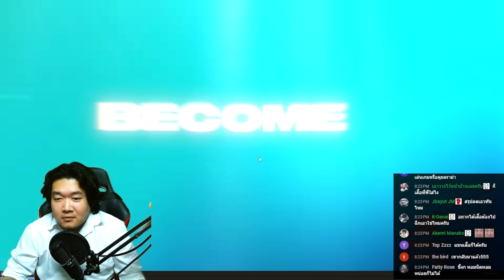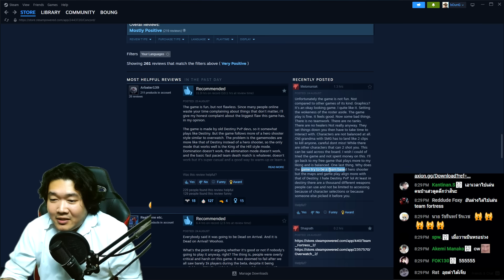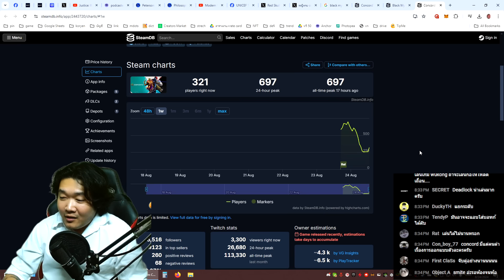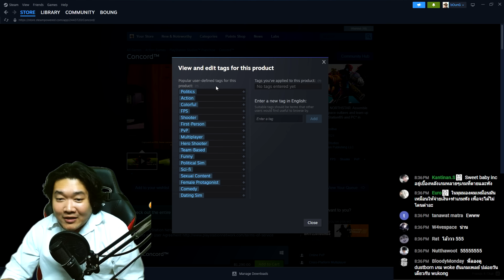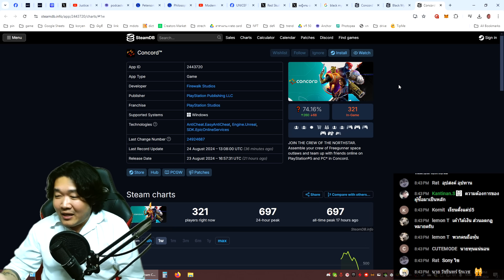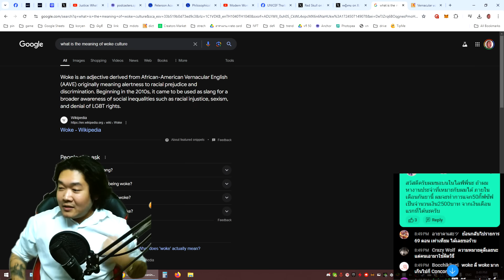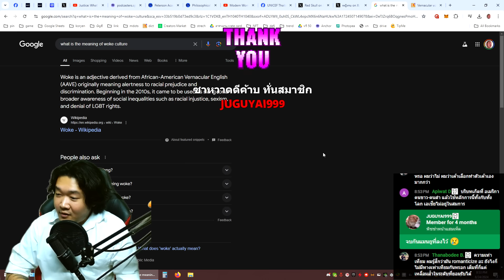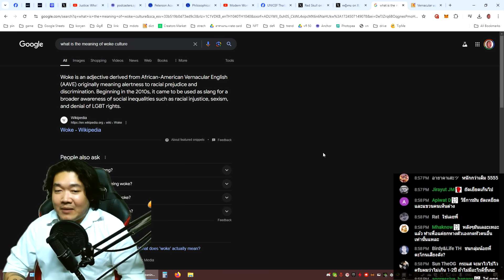เจ๊งกันระนาวเพราะคำว่า woke ( จากไลฟ์ 430 )